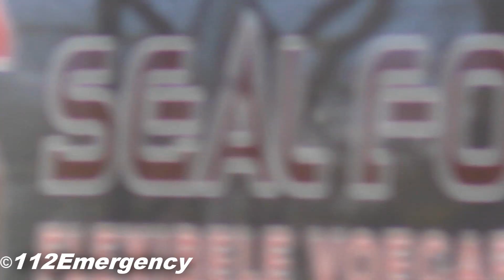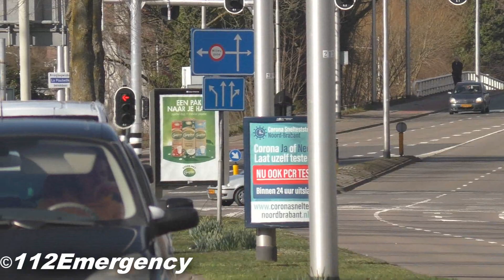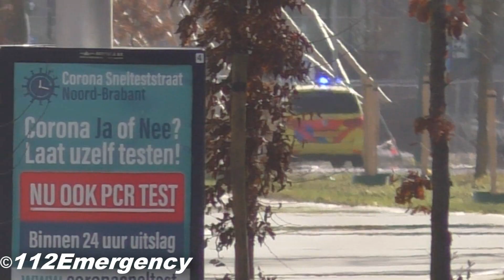[Piepende bandjes] Politie en [Solo]-Ambulances-(Rijopleiding) met spoed door Tilburg!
Bedankt voor het kijken, op de hoogte blijven van mijn andere interessante video's?

Politie en [Solo]-Ambulances-(Rijopleiding) met spoed door Tilburg en naar het  St. Elisabeth ziekenhuis in Tilburg!

        English:
        Dear viewers,

©112Emergency